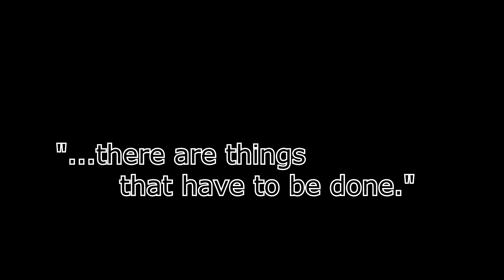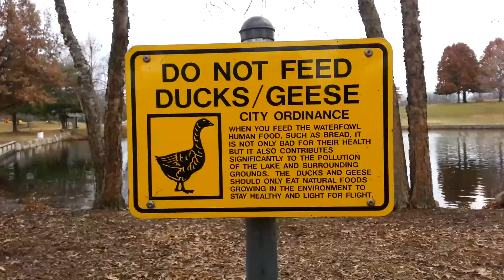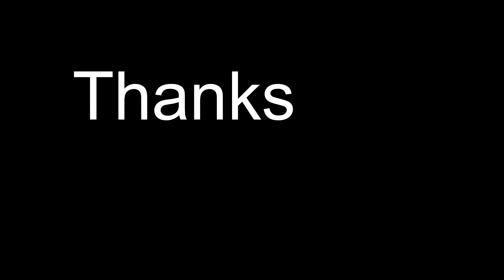Canadian Geese Documentary - University of Missouri St. Louis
A film about the Canada Geese on The University of Missouri-St. Louis's campus and ways to improve student-geese relations. This video was made for Honors Urban Ecology class. Enjoy!